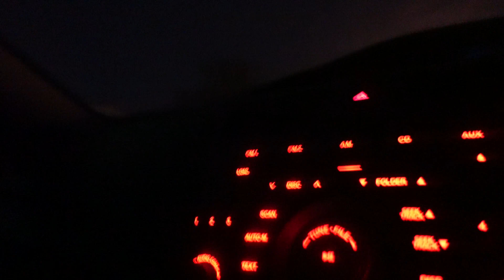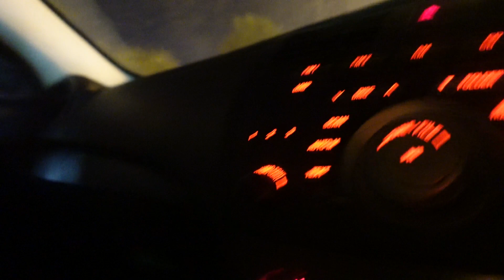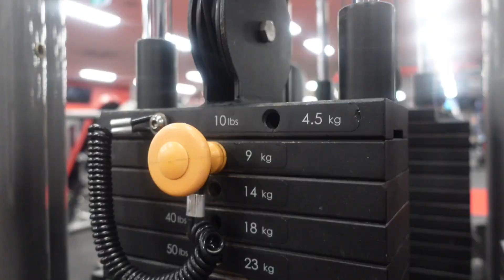Australian Nepali Womens Simple Gym Workout | Nepali Vlogs Overseas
Namaste Sabailai :) I am AJ born in Nepal, living abroad, trying to learn more about Nepal and connect with Nepali people.

New year but still the same resolution for me. Weight loss, fitness and health (too hard to maintain if you love masu bhaat just like me)...So Just sharing a glimpse of my gym workout and hopefully inspiring those who maybe a bit hesitant to get started! Go on and JUST DO IT!!  Nepali ladies a special message for you all near the end!!!

 I am still a beginner so no judging please.. Let me know if you are struggling with weight like me..  Maybe you have some ideas you can share?

xxxxxxxxxxxxxxxxxxxxxxxxxxxxxxxxxxxxxxxxxxxxxxxxxxxxxxxxxxxxxxxxx